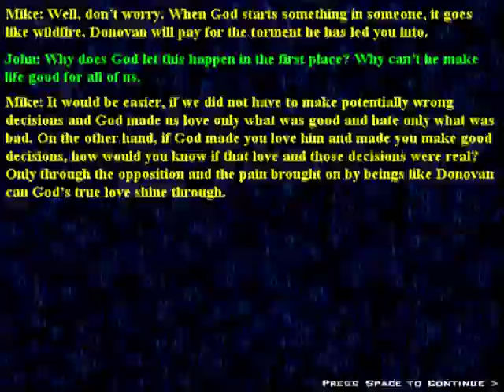Eternal War - map8 IL 0:34